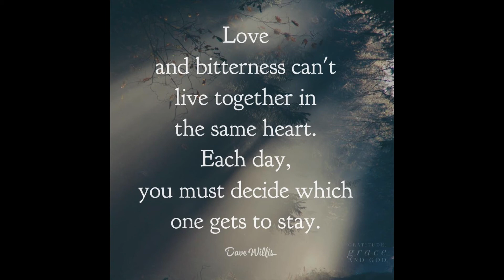Love and Bitterness